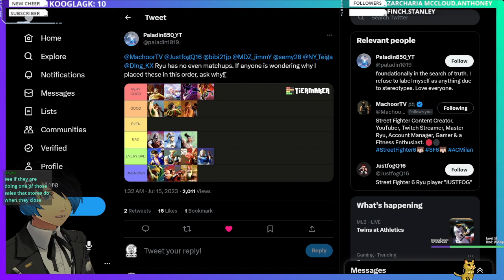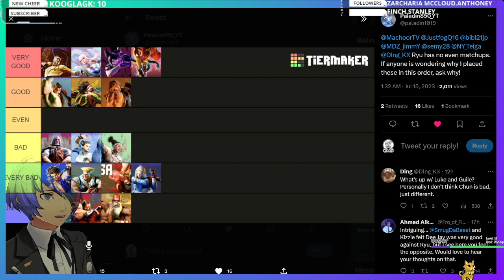The SF6 Ryu matchups